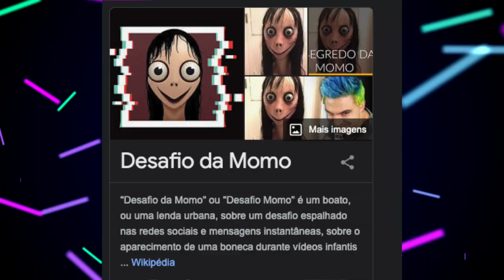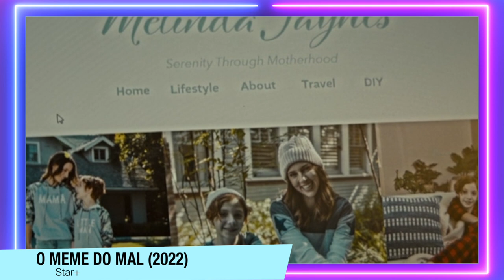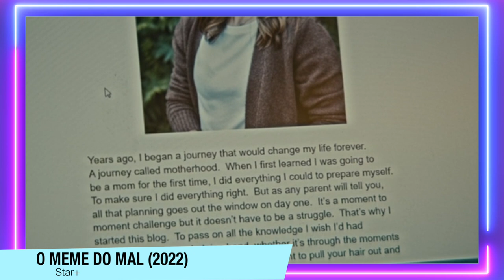O Meme Do Mal (Grimcutty) | UM FILME SOBRE PAIS MALUCOS - Critica + FINAL EXPLICADO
O Meme Do Mal (Grimcutty) é um filme SOBRE PAIS MALUCOS. Aqui está uma Critica (sem spoilers) e também um FINAL EXPLICADO.

Sinopse: A história gira em torno do monstro Grimcutty, um meme de internet que ganha vida e não apenas persegue suas vítimas, mas faz com que as pessoas se tornem violentas com os outros e consigo mesmas. Os eventos causados ​​pelo Grimcutty espalham pânico pela cidade, com os pais acreditando que a imagem da criatura alta e encurvada, com um rosto branco deformado, olhos vermelhos e longos cabelos negros é a culpada de algum tipo de desafio da internet.

Sumário:
00:00 - Critica (Sem Spoilers)
03:35 - FINAL EXPLICADO (Com Spoilers)